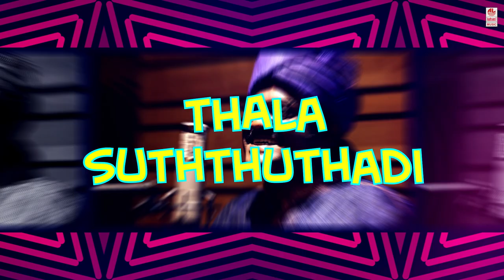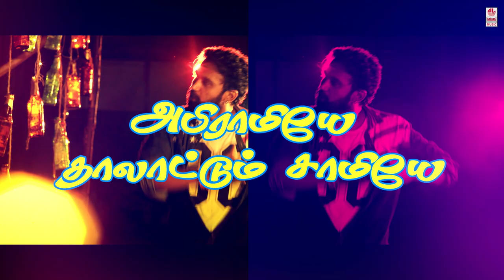Kanmani Anbodu Lyrical Video | Time Illa Tamil Movie | Mottai Rajendran, Manu Parthepan | L.G.Bala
Watch Kanmani Anbodu Lyrical Video Song from TIME ILLA Latest Tamil Movie

Kalai Entertainment Presents “ Time illa”

Cast: Mottai Rajendran, Manu Parthepan, Monica Chinnakotla, Adhithya Kathir, Manohar, Subramanian, Abhishek

Song: Kanmani Anbodu
Film: Time Illa
Singer: Bamba Bakya & Ramya Nambeesan
Music Director: L.G.Bala
Lyricist: Manu Parthiban
Music Label: Lahari Music

Music produced & Arranged by L.G.Bala
Additional Programming & Synth by Dheepan Chakrvarthy
Rhythm by Vikki
Guitar by Joshua Sathya
Flute by Ramesh
Musicians fixer: Rajeev
Recording studio: Uno Records, poetic and prism & pixels
Mixing and mastering: Pradeep menon (A.M.Studio's)
Sound engineer: Pratap (Uno Records) and Dhill (poetic and prism&pixels-Kochi)

Written & Direction: Manu Parthepan
Produced by:kalaiselvan
Background score:Dheepan chakravarthi
Cinematography:kani rajan & karthikeyan
Editor: Sri watsan
Associate director: Anand Aani
Art:Jai & Inba
Stunts:Kundrathur Babu
Costumes:Vandana
Lyricist: Manu parthepan,Gani ,MC D
Publicity Designs:Nijan@02B & Saba Designs
Pro:Sathish(AIM)